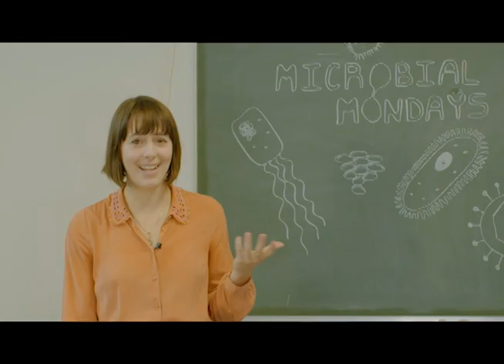A previous plague, another outbreak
It was the year 1967. The year of Sgt. Pepper's Lonely Hearts Club Band, The Six Day War, the first successful heart transplant, Canada's Expo '67, the release of the first issue of Rolling Stone Magazine, and the appointment of Thurgood Marshall to the US supreme court. And, it was the year that a new virus made its way into Europe.

Today, I'll walk you through the story of a historical outbreak.
Photos sourced from Unsplash:
Monkey: Photo by Tarikul Raana

Beatles: Photo by Fedor
6 day war: Photo by Cole Keister